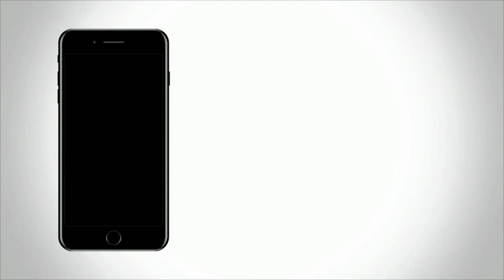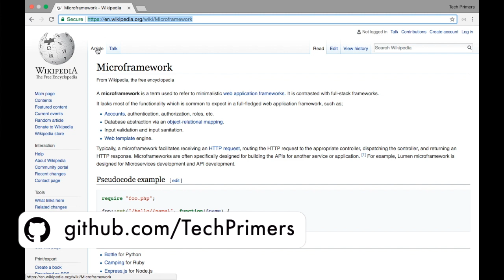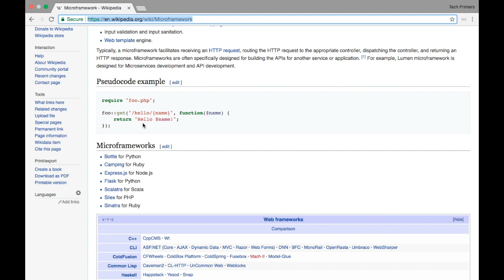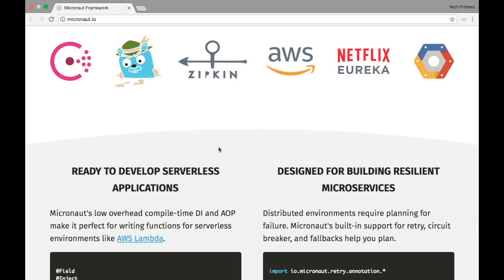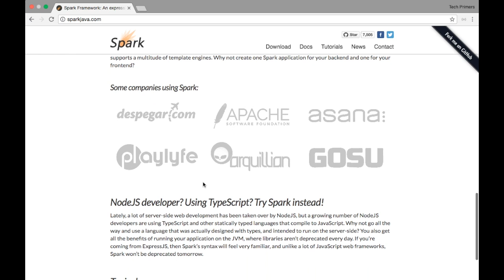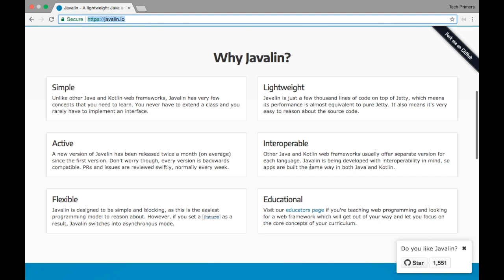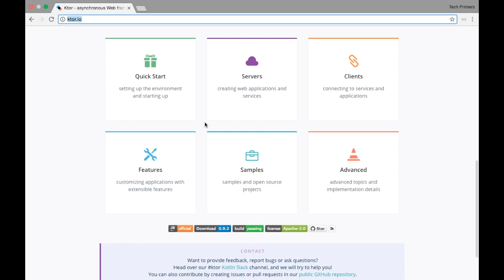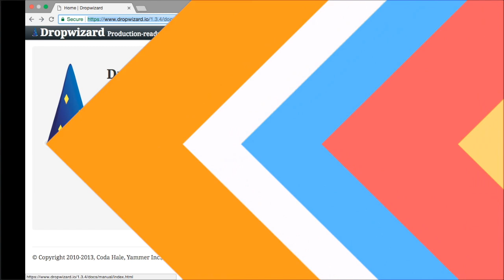What is MicroFramework? | Top 5 MicroFrameworks for JVM | Tech Primers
This video covers what are microframeworks and the Top 5 microframeworks for the JVM